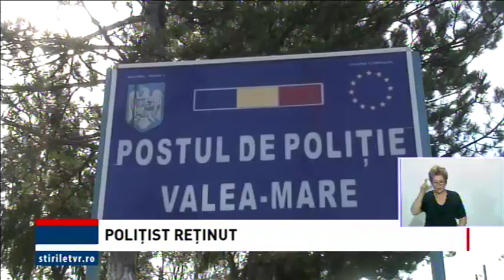POLIȚIST REȚINUT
Descinderile de ieri din judeţul Vâlcea într-un dosar de corupţie la regimul silvic nu s-au lăsat fără urmări. Un agent de poliţie din comuna vâlceană Diculești a fost retinut pentru 24 de ore. De asemenea, s-a dispus punerea în mişcare a acţiunii penale faţă de alte patru persoane - un agent de poliție, doi funcționari silvici și o persoană fizică.